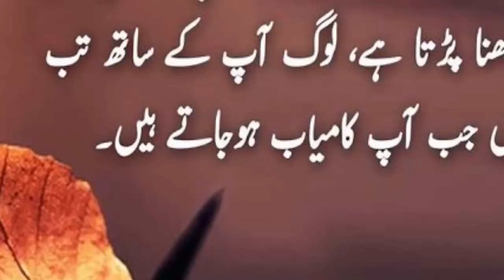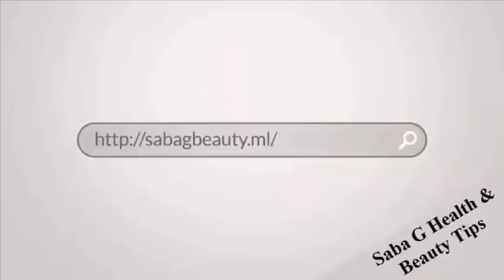Safely Exfoliate Body at home ✍ proved By American Academy of Dermatology – Skin Care Tips In Urdu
Safely Exfoliate Body at home ✍ proved By American Academy of Dermatology